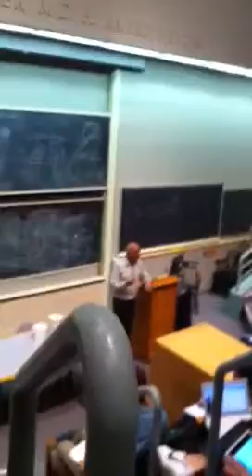Shiv pillai-immunology poet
Vdj recomination